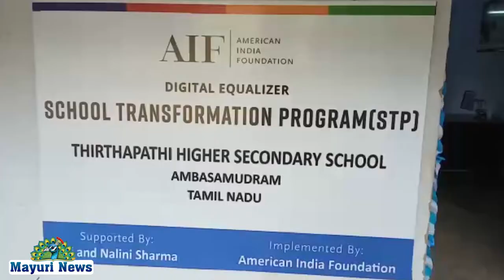அம்பாசமுத்திரம் தீர்த்தபதி மேல்நிலைப்பள்ளியில் (பள்ளி உருமாற்ற திட்டம்) நடைபெற்றது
நெல்லை பிப்:21,

நெல்லை மாவட்டம் அம்பாசமுத்திரம் தீர்த்தபதி மேல்நிலைப்பள்ளியில் (பள்ளி உருமாற்ற திட்டம்) அமெரிக்கன் இந்தியா பவுன்டேசன் சார்பில் பள்ளிக்கு மடிக்கணினி,புரேஜக்டர், அறிவியல் மற்றும் கணித ஆய்வுக்கான உபகரணங்கள்,ரோபோடிக் லேப், சுத்திகரிக்கப்பட்ட குடிநீர், கழிப்பறையை சுத்தம் செய்யும் பொருட்கள், விளையாட்டு சாதனங்கள், போன்றவை ஐம்பது லட்சம் மதிப்பில் வழங்கப்பட்டன.

இப்பள்ளியின்  முன்னாள் மாணவர் மறைந்த ஆர்.கே.சர்மா அவர்களின் நூறாவது பிறந்தநாளை  முன்னிட்டு அவரால் அறிமுகபடுத்தப்பட்ட அமெரிக்கா இந்தியா பவுன்டேசன் நிர்வாகிகள் காணொளி மூலம் பள்ளிக்கு செய்த நலத்திட்டங்களை பற்றி ஆசிரியர்களிடம் மற்றும் மாணவர்களிடம் கலந்தாய்வு மேற்கொண்டனர்.

இந்த காணொளி கலந்தாய்வில் AIF தென் மண்டல இயக்குனர் பாஸ்கரன் தலைமையில்,மாநில மேலாளர் திவ்யா முரளி,பள்ளி ஒருங்கிணைப்பாளர் விக்னேஷ், பள்ளியின் செயலர் சுப்பிரமணிய பலவராயர், பள்ளி தலைமை ஆசிரியர் சினி வாசன், எழுத்தர் பூபதி மற்றும் ரகுநாதன் ஆகியோர் கலந்து கொண்டனர்.

மேலும் ஆர்.கே.சர்மா என்ற ராஜகோபால் அவர்களின் நினைவாக தீர்த்தபதி மேல்நிலைப்பள்ளிக்கு கல்வி உதவி தொகை வழங்கப்பட்டது.